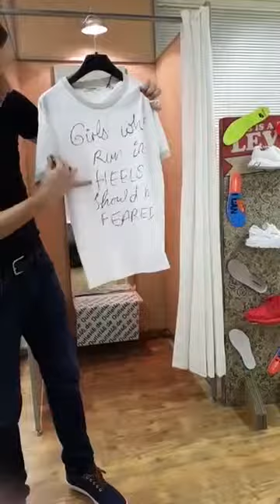Outlet46.de DEALS I Tailor I SKTBS I Cardin I brooke I rich&royal I kamik I FRISTADS I Laura Scott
Deals des Tages